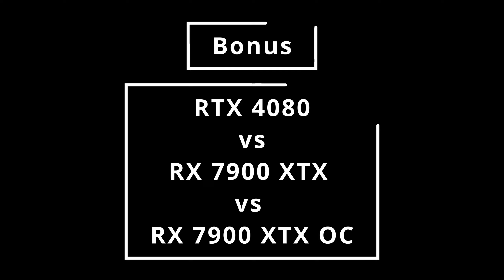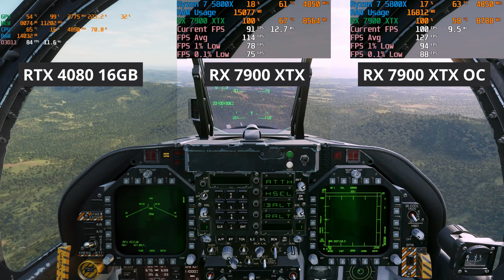DCS World - RTX 4080 vs RX 7900 XTX | Marianas Benchmark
Marianas Benchmark kindly provided by xoxen @VFS23_Silver_Knights_Xoxen to test a GPU Bottleneck scenario between the RTX 4080 and RX 7900 XTX.

Timestamps:
0:00 - RTX 4080 vs RX 7900 XTX
3:19 - RTX 4080 vs RX 7900 XTX vs RX 7900 XTX OC

RTX 4080 Test System Specification:
CPU:

Memory:
• 64GB Crucial Ballistix DDR4-3600 CL16

GPU's:
• Asus TUF Gaming RTX 4080 OC

RX 7900 XTX Test System Specifications:
CPU:

Memory:
• 64GB (4x16GB) G.Skill Trident Z Neo DDR4-3600MHz CL16

GPU's:
• XFX Radeon RX 7900 XTX Merc 310 Black Speedster 24 GB GDDR6

Storage:
• Samsung 970 EVO Plus 2TB NVMe (Game Drive)
• Samsung 850 EVO 500GB (Dedicated Page File Drive)

Additional Notes for RX 7900 XTX:
• Resizable BAR & Smart Access Memory is enabled.
• AMD Adrenalin Software was used to record the RX 7900 XTX clip with AV1 Encoder.
• No running background processes were left open.
• Card is running stock configuration, unless otherwise specified.

Textures: High
Terrain Textures: High
Civ. Traffic: High
Water: High
Visib Range *: Extreme
Heat Blur: Low
Shadows: High
Secondary Shadows: On
Resolution *: 2560x1440
Res. Of Cockpit Displays: 1024 Every Frame
MSAA: 2x
Depth of Field: Off
Lens Effects: None
Motion Blur: Off
Clouds: High
SSAA: Off
SSLR: On
SSAO: On
Clutter/Grass: 1000
Forest Visibility: 100%
Forest Details Factor: 1
Scenery Details Factor: 1
Preload Radius: 60000
Chimney Smoke Density: 5
Anisotropic Filtering: 8x
Terrain Object Shadows: Default
Cockpit Global Illumination: On
Rain Droplets: On
Vsync: Off